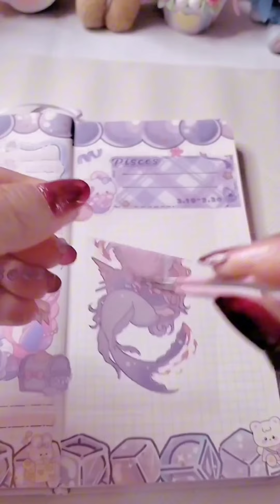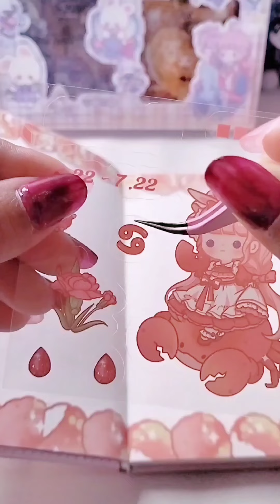Journal Sticker Compilation🌊Zodiac Eps.2💕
pakai kode kupon "DORARIHAND" dan dapatkan 15% diskon untuk setiap perbelanjaan kalian di